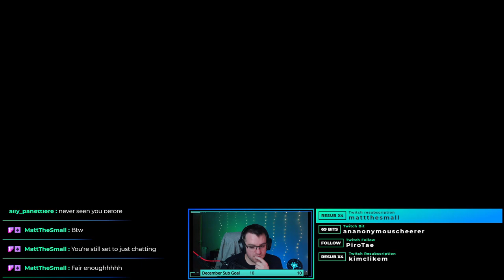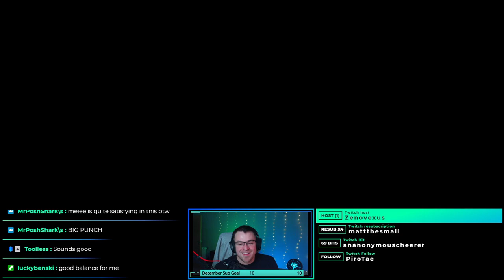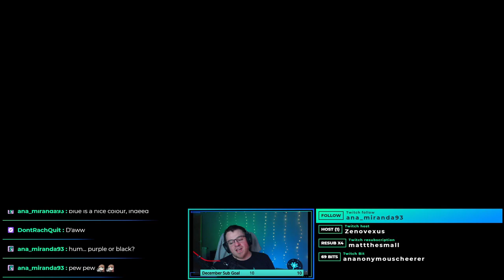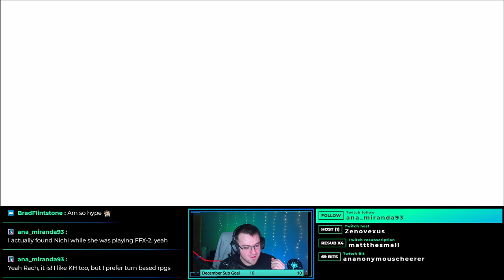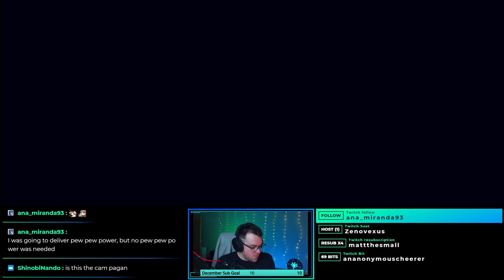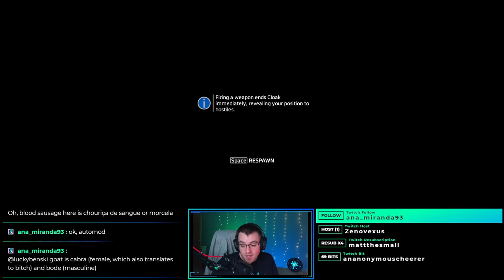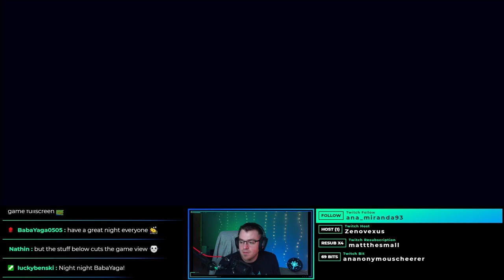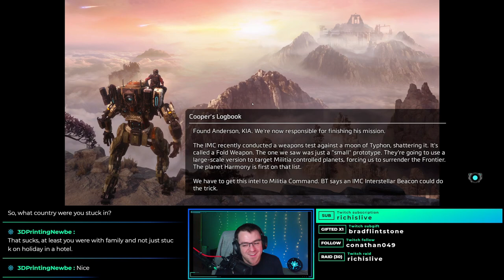Titanfall 2 Playthrough - Part 1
Here is part 1 of 2 of the Titanfall 2 playthrough which was streamed on Twitch on March 9th.

Enjoy, thank yoouuu have fun :D